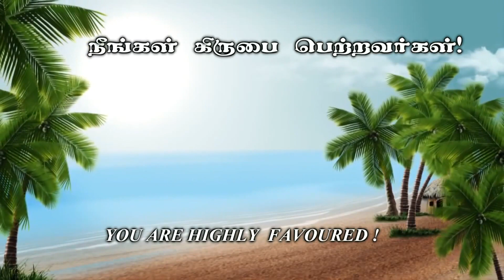கவலையும் பயமும் வேண்டாம் - கிருபையின் துளிகள் 1661 (Drops Of Grace 1661)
Address :
Apostolic Fellowship Church,
12B/4, Thaikkapatti Street,
Near Jeyamadha Poultry Farm,
Srivilliputtur – 626125

Offerings can be sent to:

Bank           : State Bank of India
A/C Name : Ezra Venkatesh
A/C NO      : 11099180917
Branch       : Srivilliputtur
ifsc code   : SBIN0000921